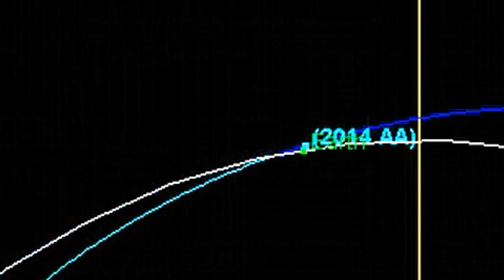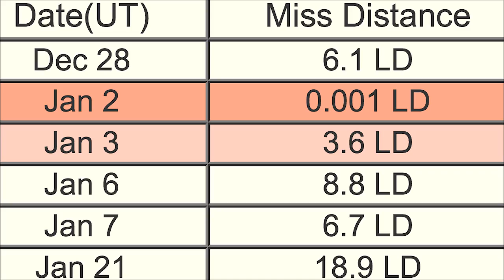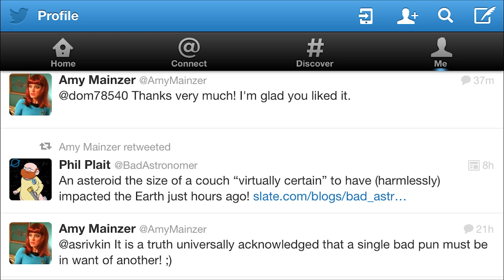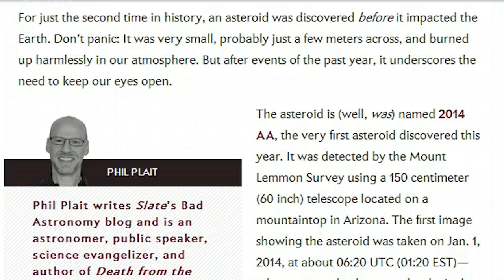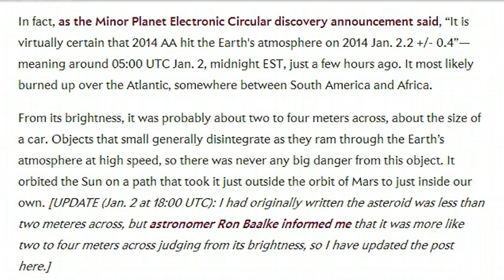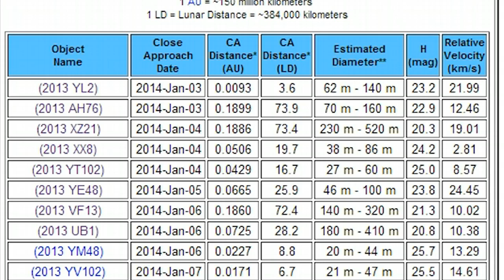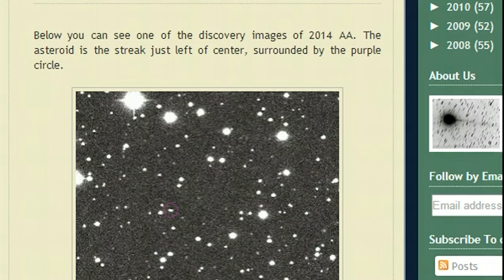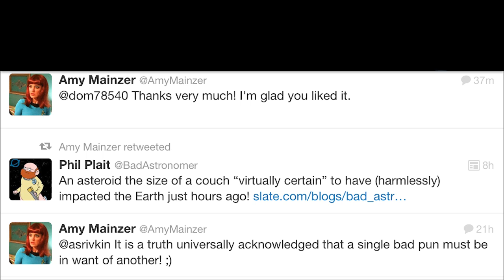Asteroid strikes Earth!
That's right ladies and gentlemen, to start off 2014 we had Asteroid 2014 AA pierce the atmosphere streaking across of Central America to East Africa. Bill Gray calculates that it is with a best-fit location just off the coast of West Africa on January 2 2014. Fun times indeed! It did no damage that we know of. Interesting stuff. Woot. With special non authorized twitter appearances by Amy Mainzer NASA and Phil Plait

T

I am THOR and this is THORnews y'all.